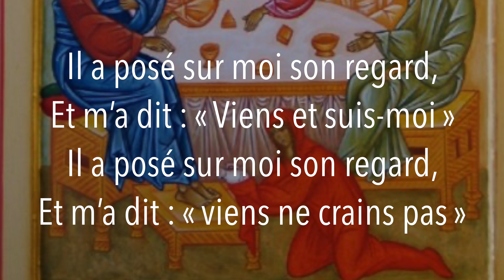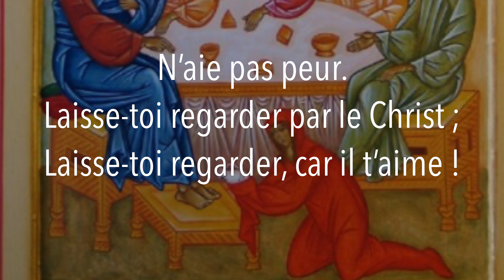Méditation jeudi 19 septembre 2024 Luc 7, 36-50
Evangile de Jésus Christ selon saint Luc 7, 36-50
En ce temps-là, un pharisien avait invité Jésus à manger avec lui. Jésus entra chez lui et prit place à table. Survint une femme de la ville, une pécheresse. Ayant appris que Jésus était attablé dans la maison du pharisien, elle avait apporté un flacon d’albâtre contenant un parfum. Tout en pleurs, elle se tenait derrière lui, près de ses pieds, et elle se mit à mouiller de ses larmes les pieds de Jésus. Elle les essuyait avec ses cheveux, les couvrait de baisers et répandait sur eux le parfum.En voyant cela, le pharisien qui avait invité Jésus se dit en lui-même : « Si cet homme était prophète, il saurait qui est cette femme qui le touche, et ce qu’elle est : une pécheresse. » Jésus, prenant la parole, lui dit : « Simon, j’ai quelque chose à te dire. – Parle, Maître. » Jésus reprit : « Un créancier avait deux débiteurs ; le premier lui devait cinq cents pièces d’argent, l’autre cinquante. Comme ni l’un ni l’autre ne pouvait les lui rembourser, il en fit grâce à tous deux. Lequel des deux l’aimera davantage ? » Simon répondit : « Je suppose que c’est celui à qui on a fait grâce de la plus grande dette. – Tu as raison », lui dit Jésus. Il se tourna vers la femme et dit à Simon : « Tu vois cette femme ? Je suis entré dans ta maison, et tu ne m’as pas versé de l’eau sur les pieds ; elle, elle les a mouillés de ses larmes et essuyés avec ses cheveux. Tu ne m’as pas embrassé ; elle, depuis qu’elle est entrée, n’a pas cessé d’embrasser mes pieds. Tu n’as pas fait d’onction sur ma tête ; elle, elle a répandu du parfum sur mes pieds. Voilà pourquoi je te le dis : ses péchés, ses nombreux péchés, sont pardonnés, puisqu’elle a montré beaucoup d’amour. Mais celui à qui on pardonne peu montre peu d’amour. » Il dit alors à la femme : « Tes péchés sont pardonnés. » Les convives se mirent à dire en eux-mêmes : « Qui est cet homme, qui va jusqu’à pardonner les péchés ? » Jésus dit alors à la femme : « Ta foi t’a sauvée. Va en paix ! »